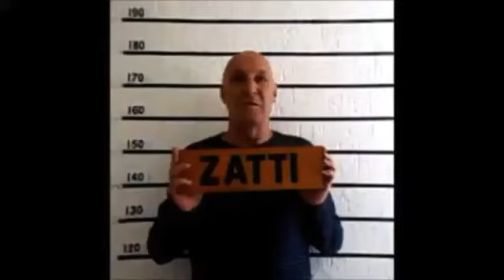Desenhei a Rita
rita moss